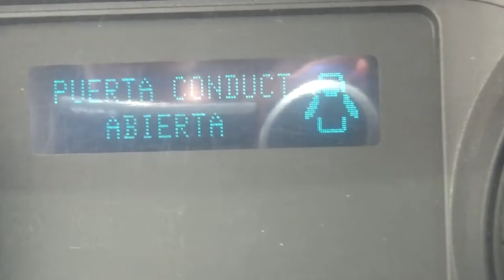Ford / F-350 / 2011 - BEA88960